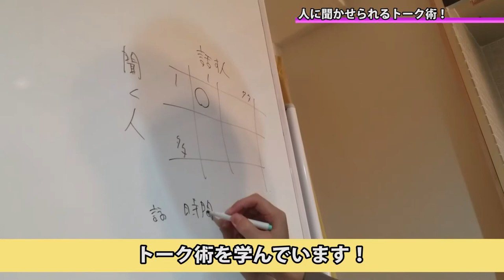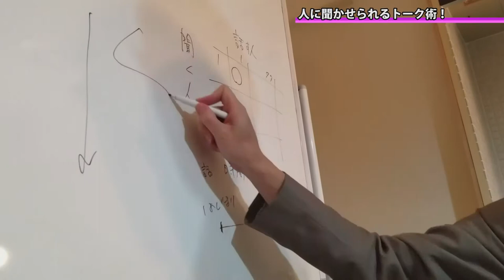【サンキュータツオさんに学ぶトーク術編 #4】ラボガ３姉妹珍道中【タレント志望必見】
人に聴かせられるトーク術を学びます。
トークには始まりと終わりが重要。

ゲストは
サンキュータツオさん

SCRAP ラボプロジェクトのクリエイティブチームのLabガールズ３人がお届けする超絶ゆるい番組です。

普段は道玄坂にあるヒミツキチラボというところでいろんなイベントを企画運営しています。

だてあずみ。

今回の旅先はここ！